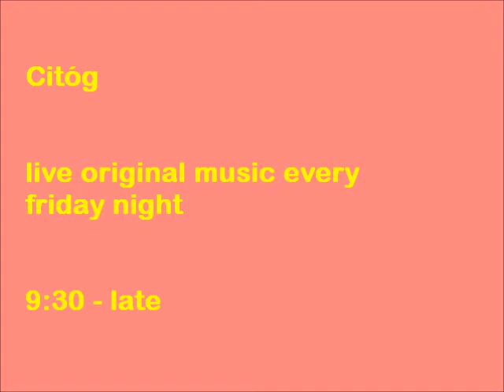No Monster Club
No Monster Club @ Citóg 20/5/11 Citóg is an original music showcase every Friday night at Club De Burgos of St. Augustine Street, Galway